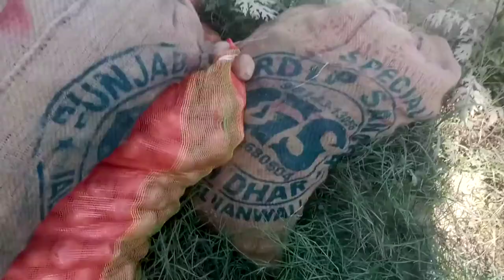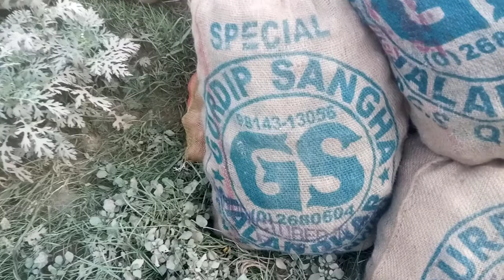जालंधर से आए हाइब्रिड आलू के बीज की बुवाई